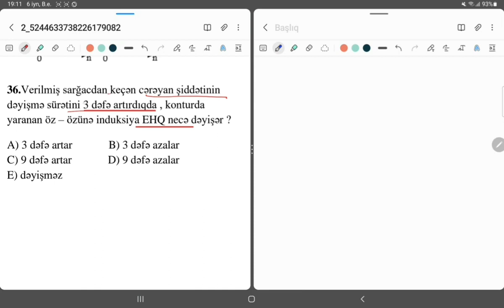Amil müəllim | Fizika-5 ədəd test izahı